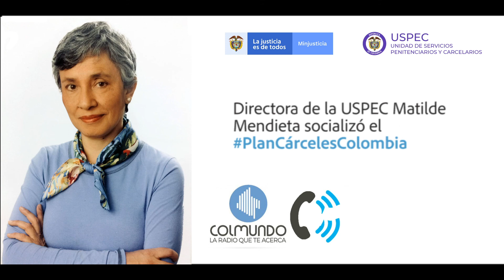PLAN DE TRANSFORMACIÓN Y HUMANIZACIÓN DEL SISTEMA PENITENCIARIO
Entrevista con la Directora Matilde Mendieta en la Colmundo Radio,